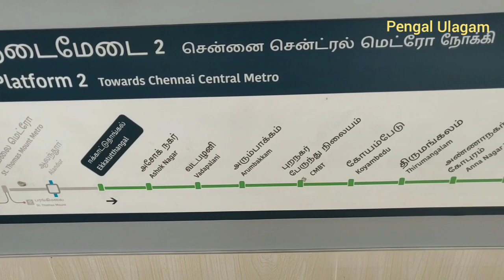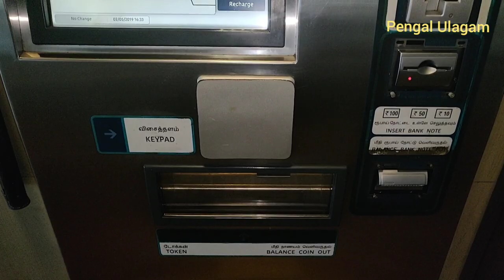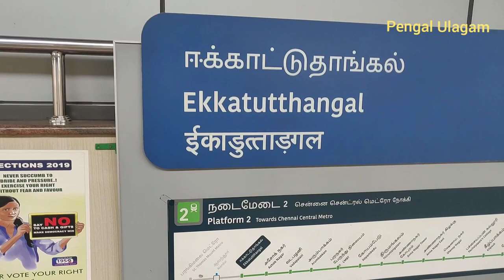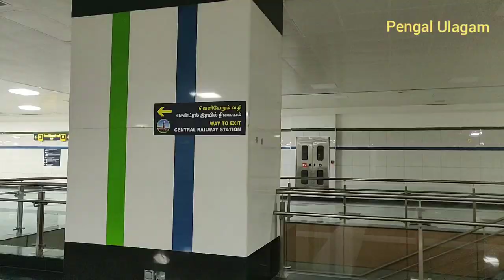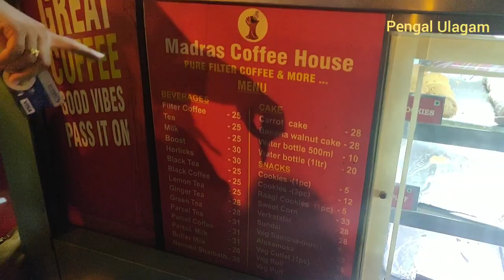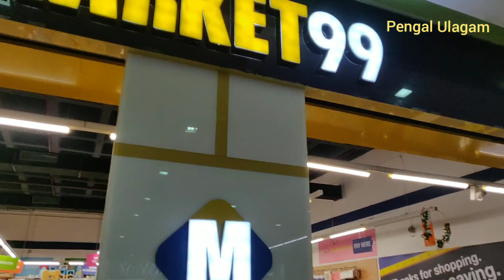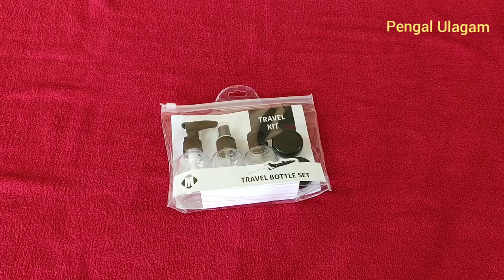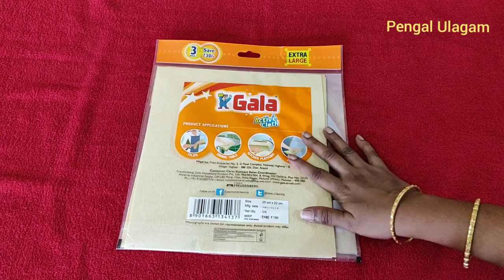DIML Chennai Metro Vlog | Travel from Ekkattuthangal to Central Railway Station | Market99 Shopping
Hello Friends,

Welcome to Pengal Ulagam, Hope you all liked this video.

Kitchen Organization:
Satyam Kraft (Pack Of 8)Hexagon Glass Jar And Container(220 ml) With Rust Proof Air Tight Lid

Satyam Kraft Round Glass Jar and Container(400 ml) with Rust Proof Air Tight Lid (8)

Hari Enterprisemall Glass jar Set of 12 pcs

Hexagon Mason Jar for Fermenting, Kombucha, Kefir, Storing and Canning Uses, Clear Glass jar with Fancy lid Set of 4

Levon Stainless Steel Kitchen Dish Rack | Expandable Storage Shelves for Kitchen Cabinets | Multipurpose Organizer Extend Up to 580 mm

Selvel Home Beautiful 4 Rack Shelves, Grey

Harivar Mart Plastic Home Cloth Kitchen Vegetable Fruit Stackable Basket Stacking Rack and Storage

SOFTSPUN Microfiber Cleaning Cloth (Pack of 4) 40 cm x 40 cm, 340GSM,(Multicolor)

Hopesun Silicone Brush and Spatula Set, 2-Pieces (Assorted)

Style Urban Microfiber Washbasin Napkin/Towel(Medium, Multicolour) - Set of 3

Fair Food 3 Piece Plastic Basket with Lid, Brown

Dynore Stainless Steel Cutlery Holder, Silver (DS_89)

Indoor Plants:
Exciting Lives Hubby and Wifey Ceramic 325ml Coffee Mugs(Multicolour) - Set of 2

Rolling Nature Good Luck Air Purifying Golden Money Plant in White Dice Ceramic Pot

Rolling Nature Good Luck Money Plant in Brown Bucket Aroez Ceramic Pot

Beauty Products:
Herbal Hills Shikakai Powder - 100 gms - Pack of 5 - Shikakai Powder for Hair

Pooja Room Organization:
3 Feet Pooja Cabinet in Rosewood Color

Pearl Kanchan Kalash Wax Filled Matki Shape Diya Candles (Set Of 12)

PurpleBliss Ghee & Lemon Grass Natural Essential Oil Diya (10 cm x 6 cm x 4 cm, Yellow, Pack of 30)